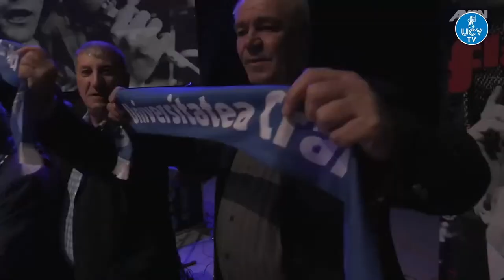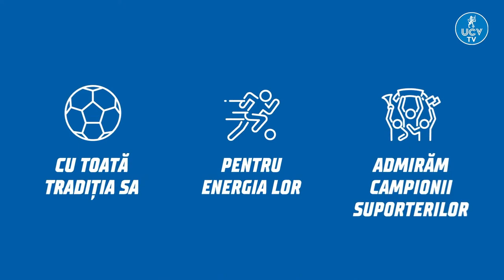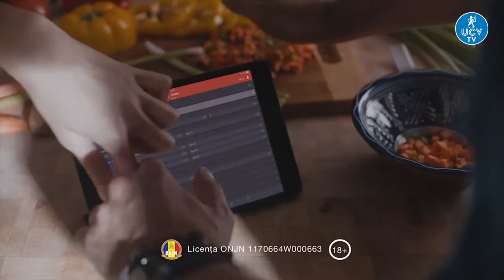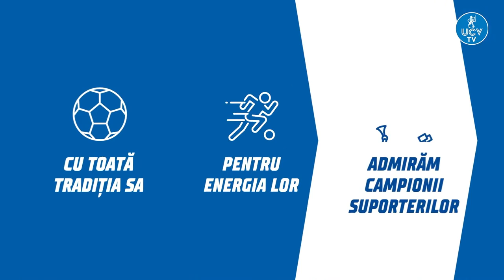LIGA 3 | UNIVERSITATEA CRAIOVA 2 - GILORTUL TÂRGU CĂRBUNEȘTI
Echipa de start: Goga - Gașpăr, Lăpădătescu, Tomasec, Ene - Sala, Stana, Tomșa - Neață, Trică, Găină. Rezerve: Rusu, Nițuică, Brășfăleanu, Domnu, Cîrpici, Bană, Dan, Rădulescu, Vancea.